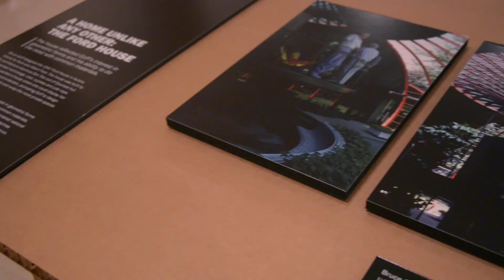Renegades Exhibition Highlight: Michael Hoffner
Hear Michael Hoffner, the exhibition designer behind "Renegades: Bruce Goff and the American School of Architecture," discuss the significance of the exhibition and the story it tells. "Renegades" is open at the Fred Jones Jr. Museum of Art until April 4, 2020.